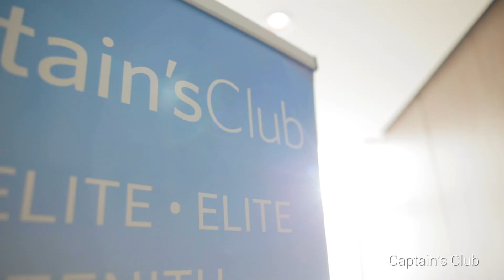Mardi Gras on Celebrity Cruises: Celebrate with the CEO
10-nights on the beautiful Celebrity Reflection visiting New Orleans during Mardi Gras, Grand Cayman and Cozumel. Plus, a special International Women’s Day Celebration!

NOTICE: Prior to booking, please consult all applicable U.S. Centers for Disease Control travel advisories, warnings, or recommendations relating to cruise travel, at cdc.gov/travel/notices. If a certain threshold level of COVID-19 is detected onboard the ship during your voyage, the voyage will end immediately, the ship will return to the port of embarkation, and your subsequent travel, including your return home, may be restricted or delayed. Health and safety protocols, guest conduct rules, and regional travel restrictions vary by ship and destination, and are subject to change without notice. Due to evolving health protocols, imagery and messaging may not accurately reflect onboard and destination experiences, offerings, features, or itineraries. These may not be available during your voyage, may vary by ship and destination, and may be subject to change without notice.